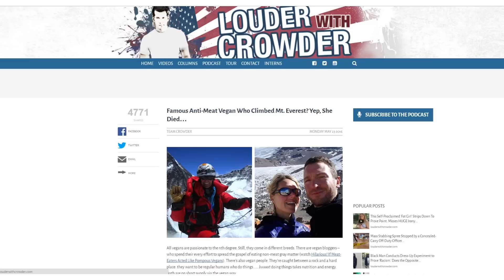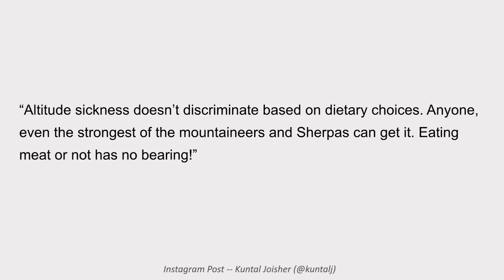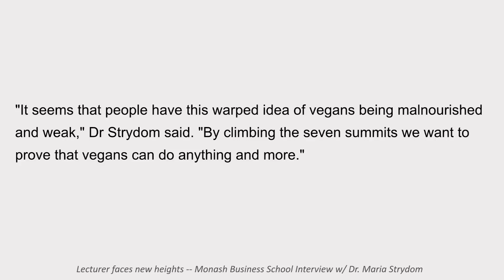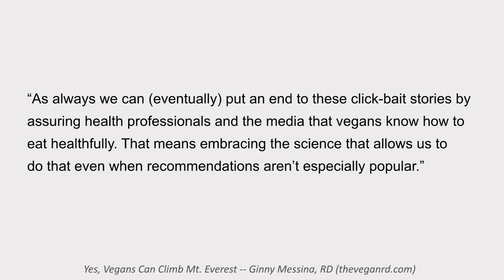Mount Everest, mocking vegan deaths, & mocking meat eaters (thoughts on vegan advocacy)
Experienced climber and vegan Dr. Maria Strydom died while climbing Mount Everest. Journalists thought it appropriate to mock her and her ethics for clicks and amusement. It's shitty, but ya know what else was shitty? Vegans mocking Furious Pete's cancer diagnosis last year. So let's talk about that.

*Time Codes*
2:48 - Furious Pete got cancer...and vegans rejoiced
5:14 - Not all vegans, and not all meat eaters
8:46 - Vegan advocacy (we shouldn't let the Crowders of the vegan community speak for us)

*References*

Interview with Dr. Strydom